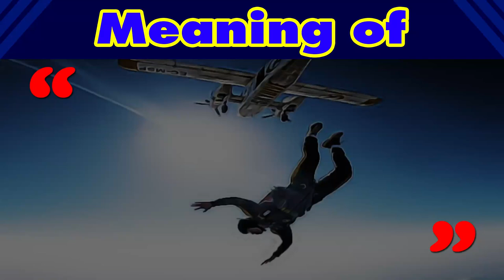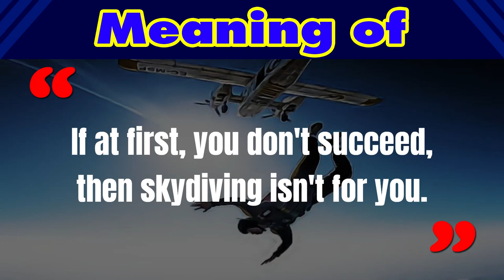Meaning of If at first, you don't succeed, then skydiving isn't for you.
Meaning of

"If at first, you don't succeed, then skydiving isn't for you."

The saying "If at first, you don't succeed, then skydiving isn't for you" is a humorous twist on the well-known proverb "If at first, you don't succeed, try, try again." The original proverb encourages persistence and perseverance when faced with failure. It implies that you should keep trying and not give up easily when you encounter difficulties or setbacks.

The modified version, however, adds humor by suggesting that if you fail at something as daring and risky as skydiving on your first attempt, then it might not be the right activity for you. It's a playful way of emphasizing that some activities are not suitable for everyone, especially if you are not successful or safe in your initial attempt.

In essence, it's a light-hearted way of cautioning against trying activities that are beyond one's abilities or comfort zone, and it serves as a reminder that not everyone is suited for extreme or risky pursuits like skydiving.